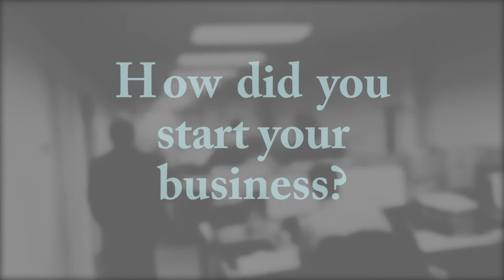Immigrant Entrepreneur Garo H. Armen of Agenus Inc.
Garo H. Armen came to the U.S. to escape an oppressive life in Turkey and investigate treatments for his mother's cancer. Today his company, Agenus Inc., uses the body's immune system to develop innovative treatments to treat cancer and other rare diseases.

Dr. Armen strives to improve life, the environment and society, and he emphasizes that America is the perfect place to do all three.